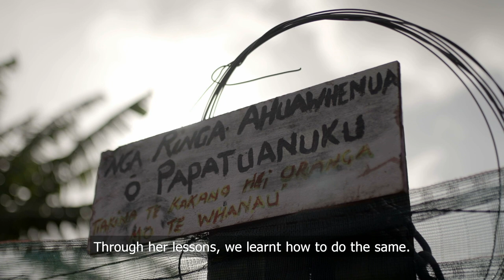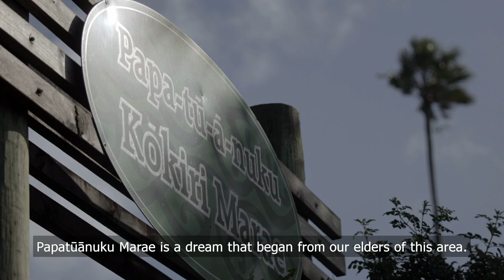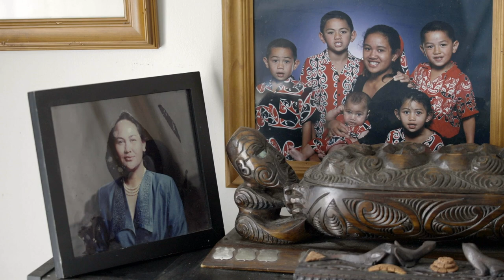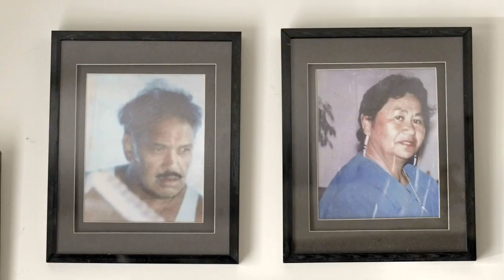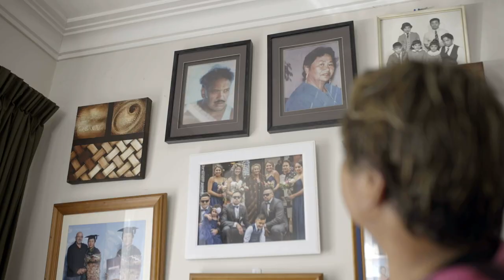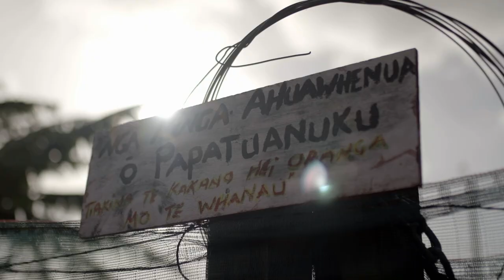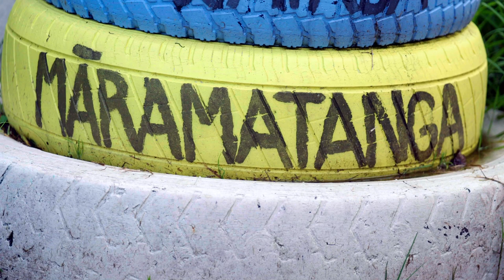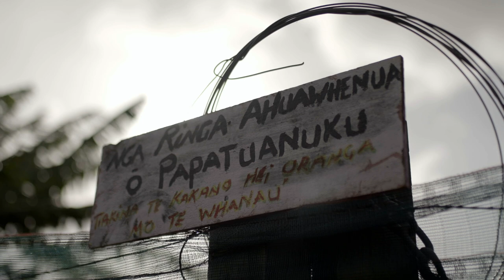WAKA HUIA - HINEĀMARU FULL EPISODE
I takea mai a Hineāmaru Ropati i ngā maara o Ngāti Hine i te Tai Tokerau, pēnei hoki I tōnā tūpuna i a Hineāmaru, ko tāna mahi, he manaaki whenua, manaaki tangata anō hoki. Ko Papatūānuku Kōkiri Marae e noho kāinga rua ana ki a ia e noho tawhiti ana i te wā kāinga. He whenua tēnei kei ngā tahataha o Tāmaki Makaurau tonu e noho ana hei pātaka kai, pātaka kōrero hoki mō te hunga hiakai ki ngā hua o te mahinga maara.

Hineāmaru Ropati derives from the gardens of Ngāti Hine and just as her namesake and great ancestor was, she too is a nurturer of land, food and people. Papatūānuku Kōkiri Marae in Māngere, Auckland is her home away from home, it is there that she cultivates this knowledge within her grandchildren and all people who want to learn.

Director: Ashley Clark